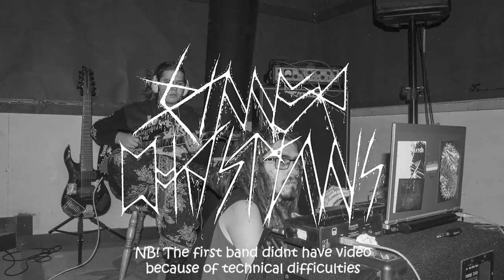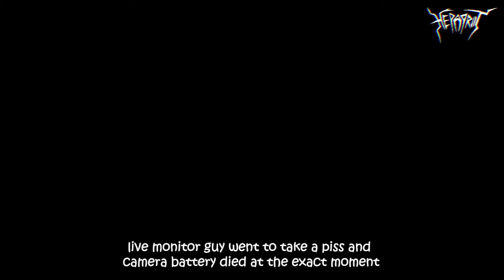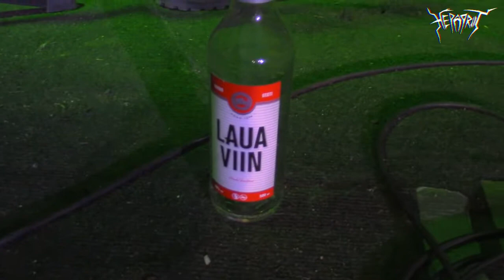Thirsty bands 0.1 Full version (cut)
Thirsty Bands 0.1 live stream concert on May 21, 2021.
2021 Spring. Tartu. We hadn't had concerts for about half a year due to Covid-19 restrictions. So Beyond Tartu team had an wonderful idea to organize a free livestream concert to quench the thirst for a gig for listeners and bands alike. Here's the full video of the event.